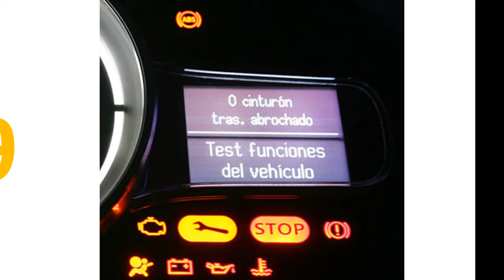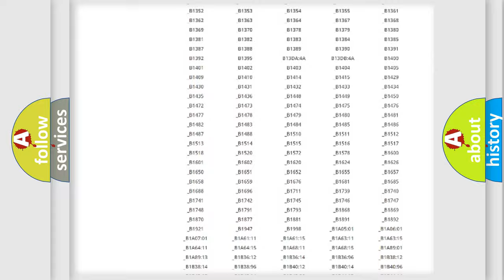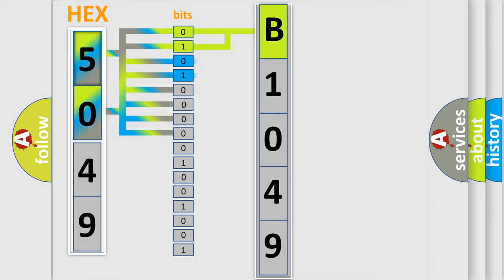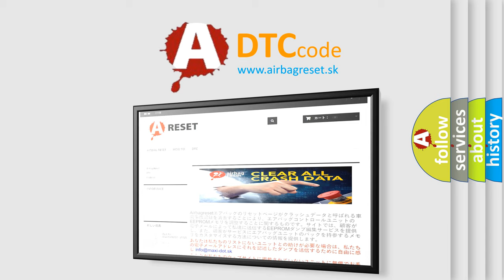DTC Nissan B1049 Short Explanation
Contents:
0:21 Basic DTC analysis according to OBD2 protocol standard.
1:48 Insight into programming
2:58 A diagnostically understandable description of the Diagnostic Trouble Code
3:05 Basic error definition

Make:
Nissan
Code:
B1049
Definition:
SRS Driver Airbag Module
Description:
Driver air bag module circuit (DR1) is open (including the spiral cable).
Cause:
 Harness or connectors (The module circuit is open. )Malfunction in driver air bag moduleMalfunction in spiral cableMalfunction in air bag diagnosis sensor unit